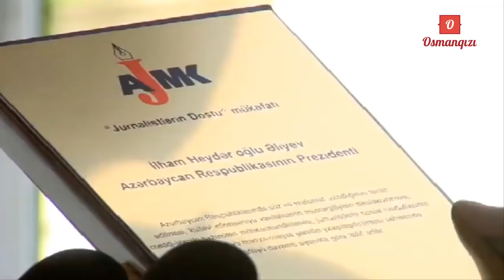Sizin hamınızın azadlığı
Heç düşünmüsüzmü, niyə prezident yalnız jurnalistlərə ev bağışlayır? Niyə məsələn, alimlərə, müəllimlərə və ya büdcənin yükünü öz çiyinlərində daşıtyan neftçilərə ev bağışlamır?

1 il əvvəl 22 iyul Mətbuat günü ərəfəsində etdiyim söhbətdir - eyni vəziyyətdir.